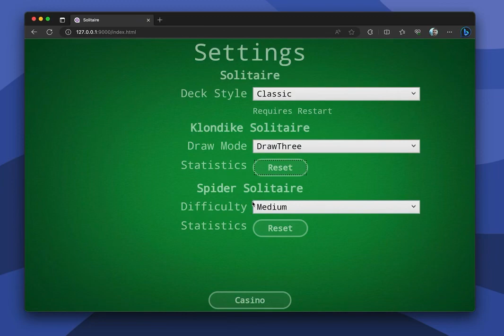WPF Running in the Browser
The first sneak peek at WPF Running in the Browser (WASM) thanks to Avalonia XPF.

It's still early days, but we're excited to see how it evolves.